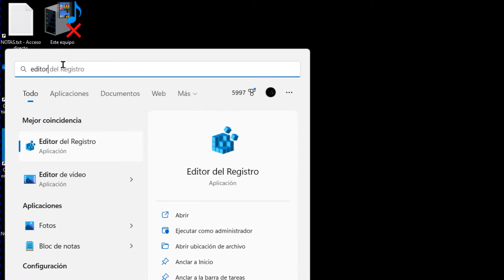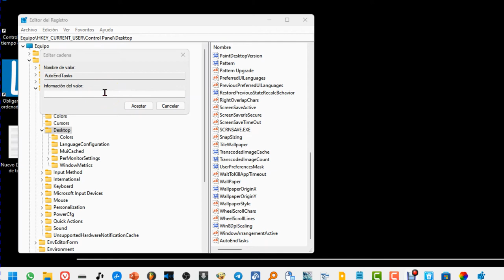Cómo forzar el cierre de aplicaciones al apagar Windows 11 automáticamente.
Con el valor AutoEndTasks configurado correctamente podemos matar el proceso de aplicaciones que bloqueen el apagado de Windows de forma automática. Te enseño cómo modificar o añadir este valor al editor de registro para auto finalizar aplicaciones al apagar Windows 10 o Windows 11.